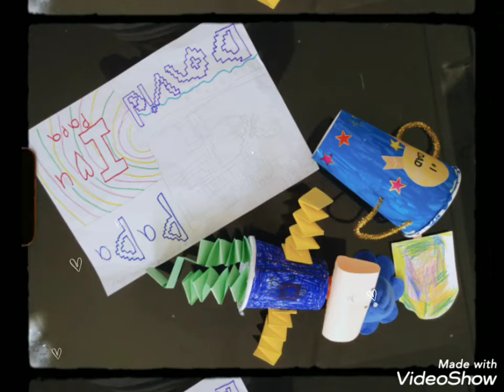Happy Father Day 2022❤😁父亲节快乐❤